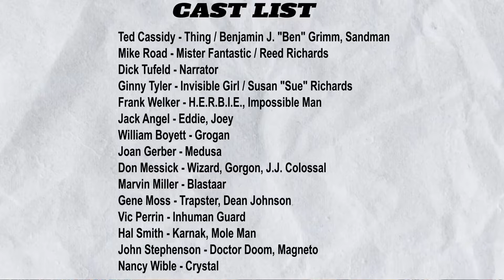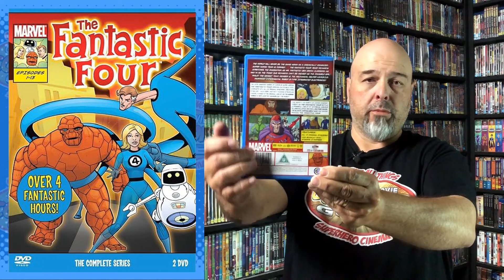The New Fantastic Four 1978 Cartoon DVD Review & Full Physical Media Guide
In this video Troy is looking at The New Fantastic Four is animated comic book cartoon that ran for 1 season of 13 episodes with each episode running for 22 minutes each. It aired on the NBC Television Network from the 9th of September 1978 through to the 16th of December, 1978. It was written by Stan Lee and was Directed by Brad Case, with the cartoon being produced by DePatie–Freleng Enterprises and Marvel Comics Animation. In April 2008, Liberation Entertainment had plans to release the series on DVD, but in October the company closed their UK branch and cancelling the DVD release but later in 2009, Clear Vision took over the home media rights and released the complete series in a 2-disc set on the 1st of March, 2010 in the United Kingdom only and there has been no Blu-Ray or 4kHD as of this video. The story beings with an attempted spaceflight where the crew of the space ship are bombarded by cosmic radiation causing them to crash land back to earth only to find themselves changed forever by their experience. Team leader, Scientist Reed Richard aka Mr. Fantastic gains the ability to stretch and shape his body to any shape, Sue Storm can become invisible and project telekinetic force fields as the Invisible Girl, and Pilot Ben Grimm becomes a super strong rock creature known as the Thing. Together with their advanced robot assistant, H.E.R.B.I.E., this quartet faces the threats to the world as the Fantastic Four.

The New Fantastic Four 1978 Cartoon DVD Review is by Troy Bailey from the Comic Book Movie Collectors Guide your insight to collecting all things superhero cinema from movies, tv shows and cartoons on all forms of physical media from 4kHD, Blu-ray and DVD.

00:00 - Intro
01:04 - DVD Infromation
02:14 - Story and Script
06:22 - From Page to Screen
09:25 - DVD Cover and Disc
10:42 - Special Features
11:23 - Critics Review
12:20 - Troy's Review
15:14 - Final Score
16:59 - Outro